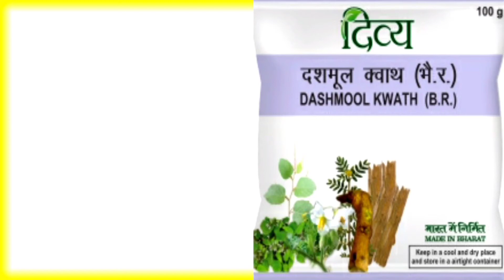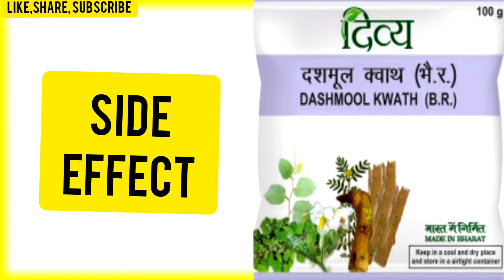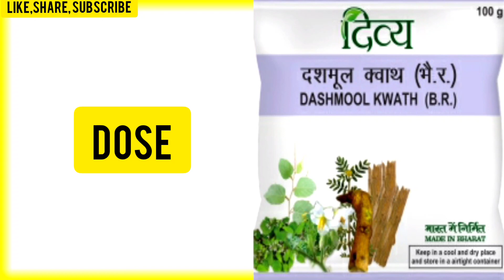Dashmool Kwath Ke Fayde।Divya Dashmool Kwath Benifits & How To Use।दशमूल क्वाथ के फायदे।